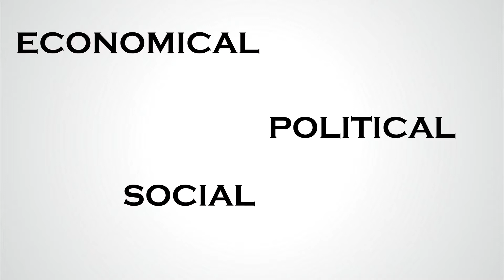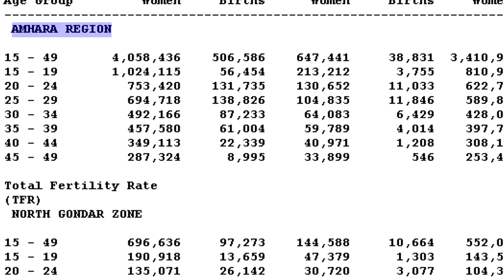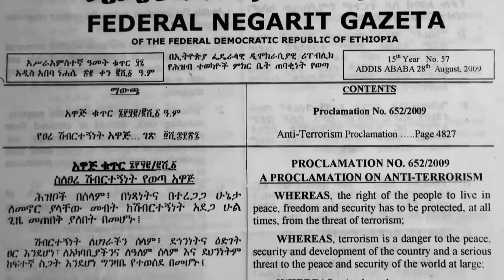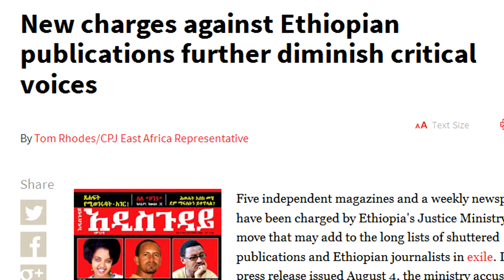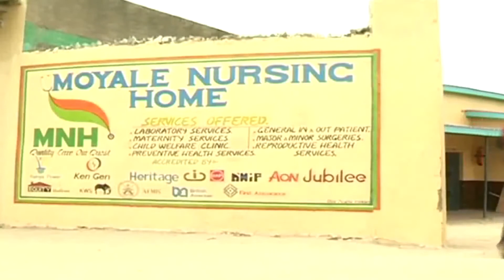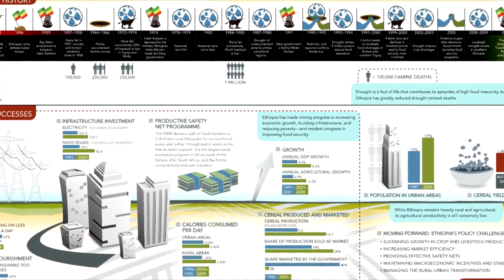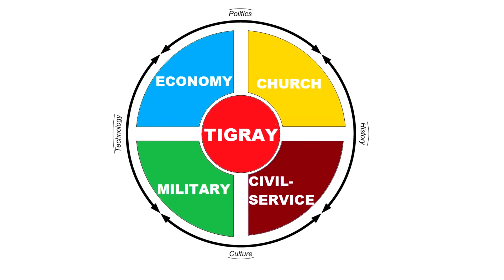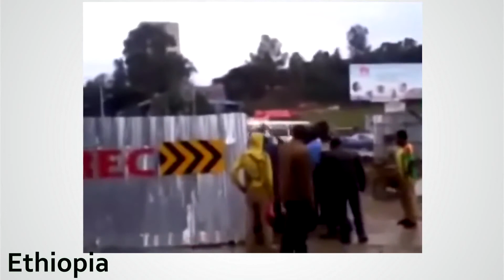Documentary U S Policy Ethiopia A Failed State!